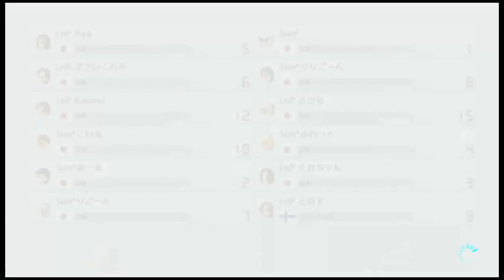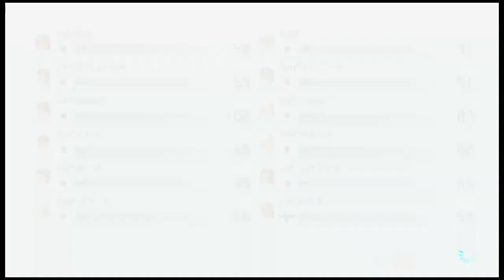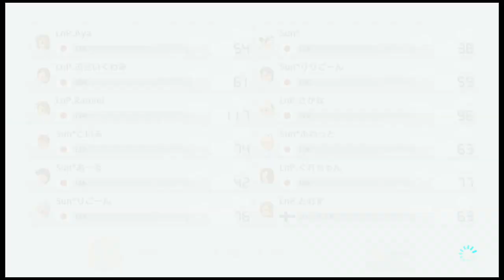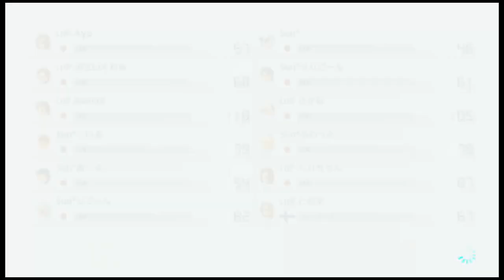5/25 25 Sun vs LnP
result